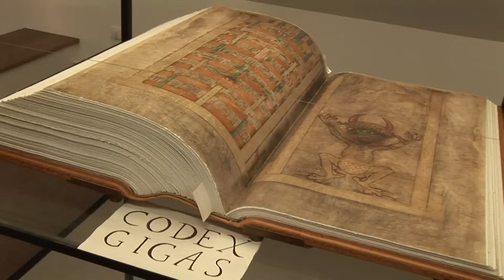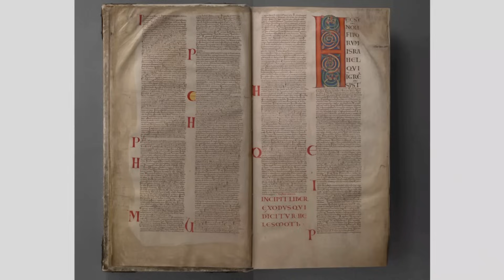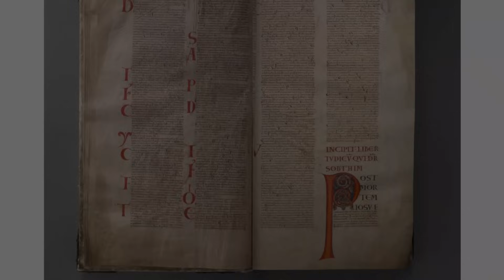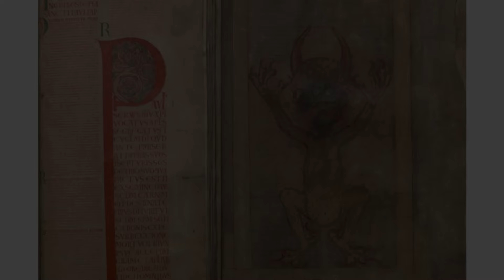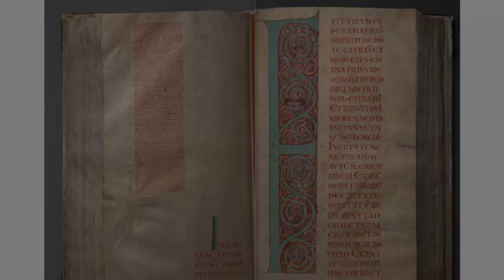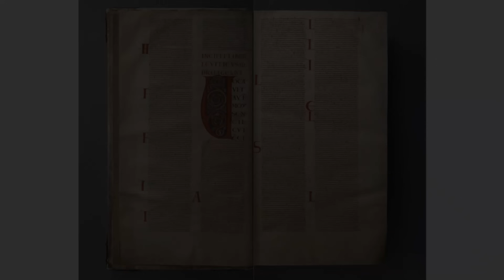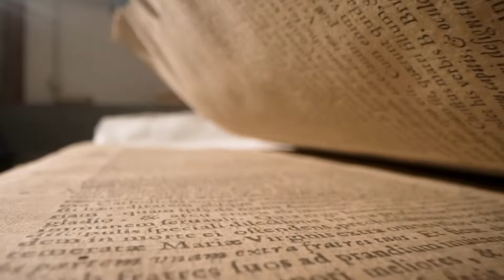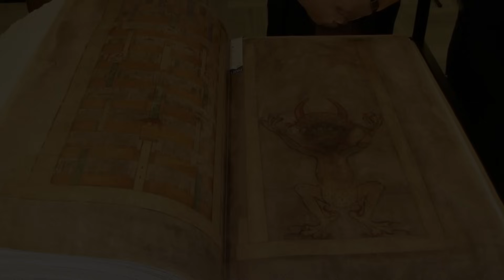শয়তানের বাইবেল | Devil’s Bible | Codex Gigas | The World’s Most Mysterious Book | ইতিহাসের গল্প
আপনারা কি জানেন যে- এমনও বই হয়, যার নামই ‘শয়তানের বাইবেল’। যেমন দশাসই ইয়া পেল্লাই তার সাইজ, তেমনি তার ওজন। যেকোনো একজন মানুষের পক্ষে এই বই বহন করা যেমন অসম্ভব, তেমনি এর ভুতুড়ে অলঙ্করণ জন্ম দিয়েছে নানা প্রশ্নের। সেই সঙ্গে কন্সপিরেসি থিওরিস্টদের লাইনের পর লাইন লেখা আর ঘণ্টা ধরে বলার সুযোগ করে দিয়েছে এই বইটি।

স্ক্রিপ্ট: Dr. Md. Adnan Arif Salim (FB